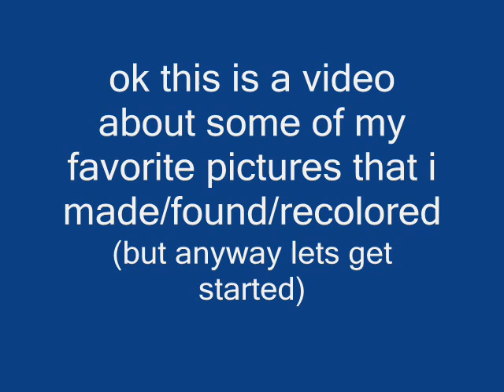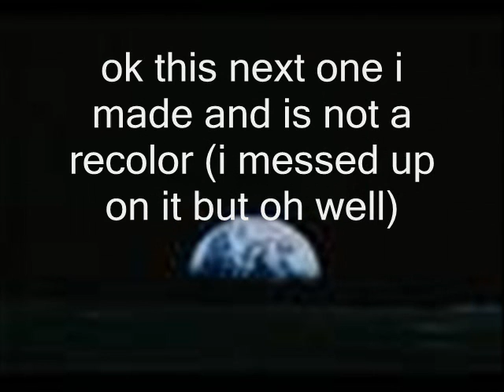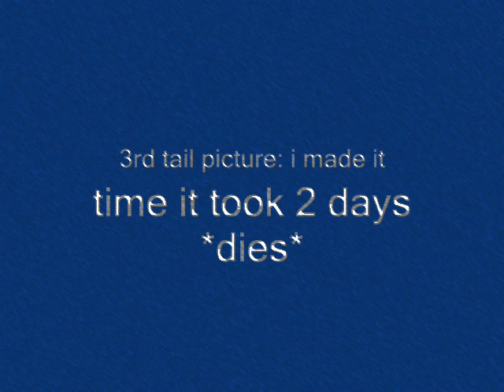Just a couple of my fav pics enjoy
Ok these are just some pictures as you all know and some are not mine some are yes it very. um. unorganized you could say BUT ANYWAY thats not what i wanted to talk about im here to tell you that yes im working on that and will get better along with my art work yea thats what im here for ^.^ anyway my next vid should be out soon (not telling you want it is though so HEH HEH) WELL until then eat slappy knees

SEGA owns Super sonic and tails not me
i dont own ninetails ethier NOT MINE

ALSO The song is not mine too
Song is in the credits